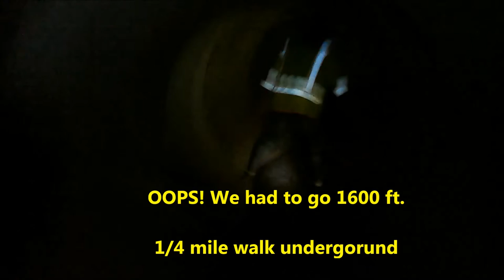Entering a Drainage Sewer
Had a small job to detect a clogged location down in a drainage sewer. Nothing fancy, just walking in. a sewer!